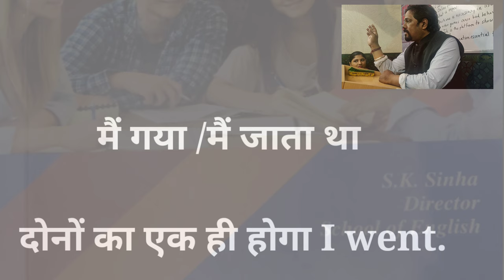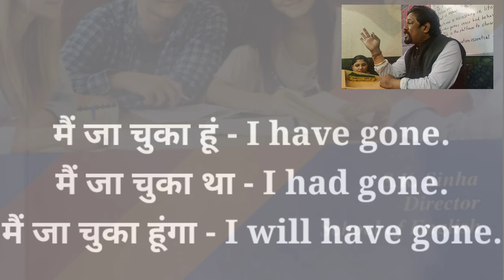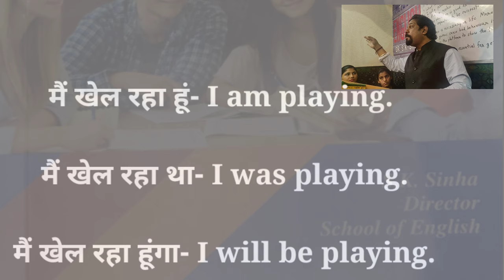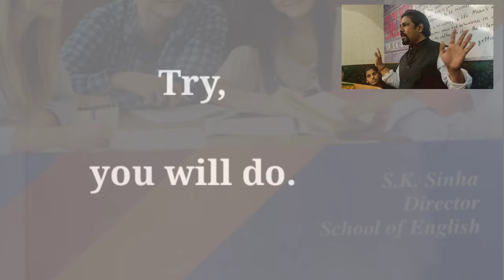Tenses without tension 🤗🤗